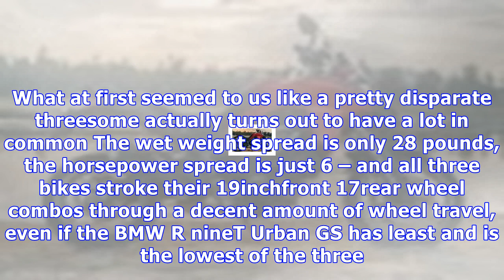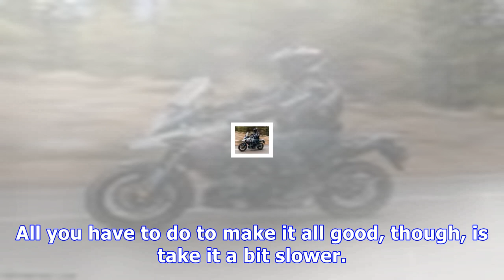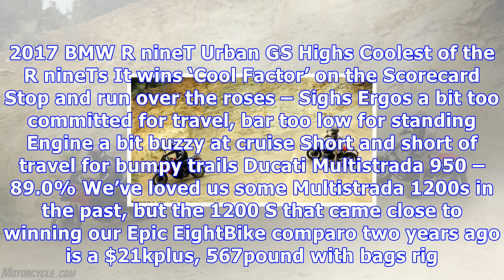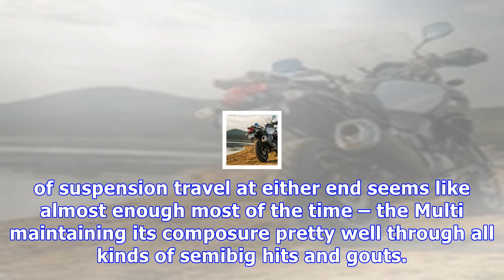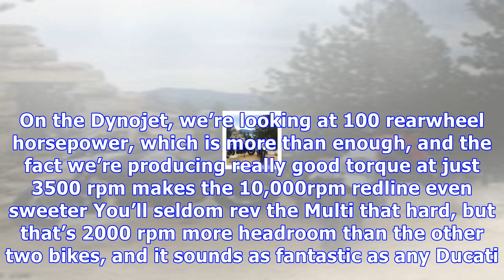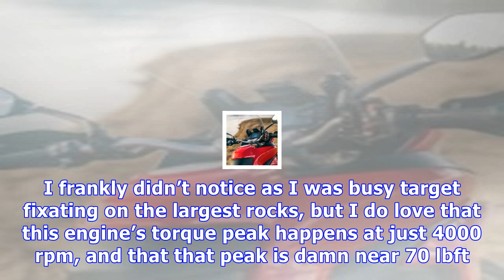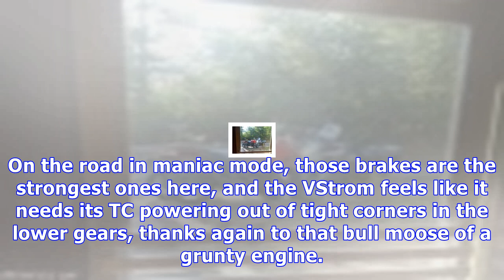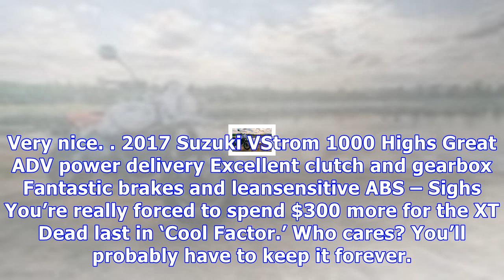$13k softcore adv three-way!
Share this Article Tweet John Burns September 8, 2017 Photos by James Martinec Video by James Martinec Not having saddlebags on your ADV bike is good ...